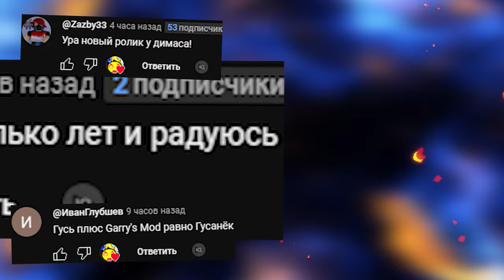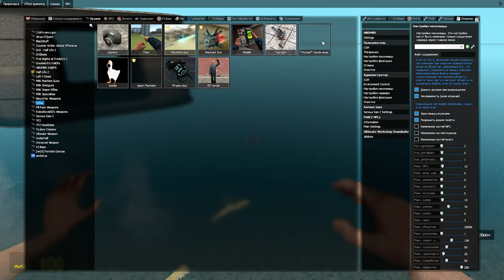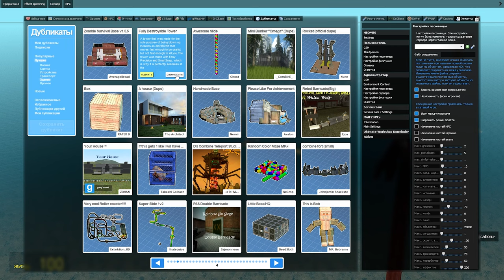ВЫЖИВАЕМ В ТОНУЩЕМ ДОМЕ Garry's Mod Sandbox